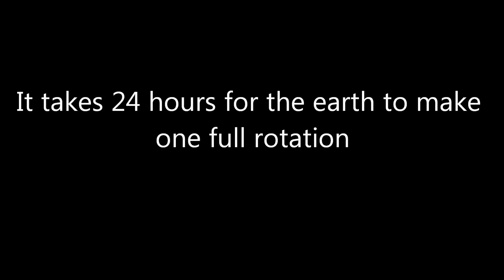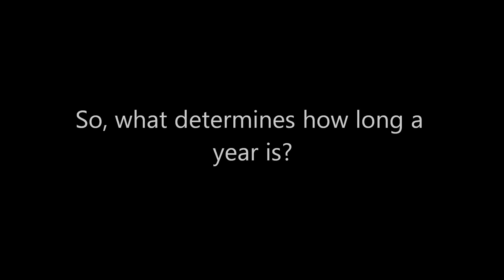Days and Years- mcintirea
Why we have days and years